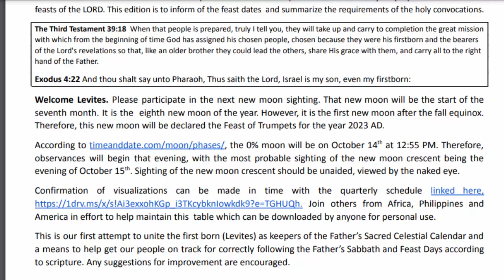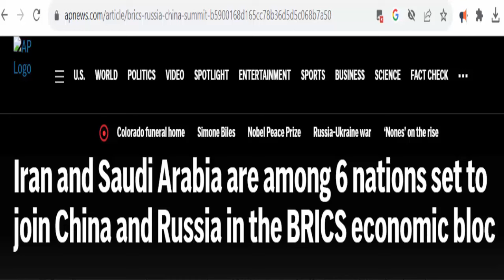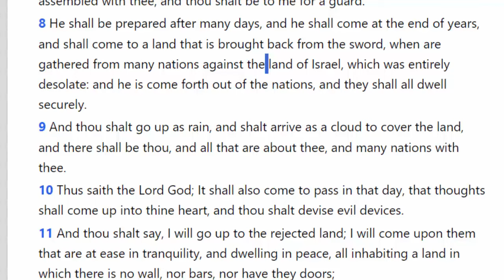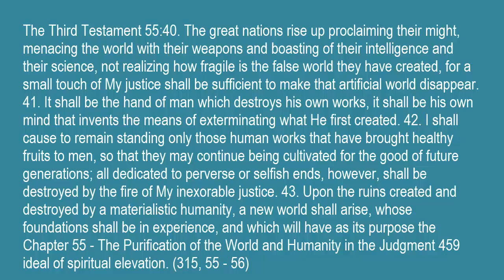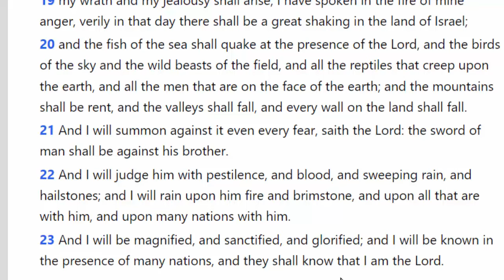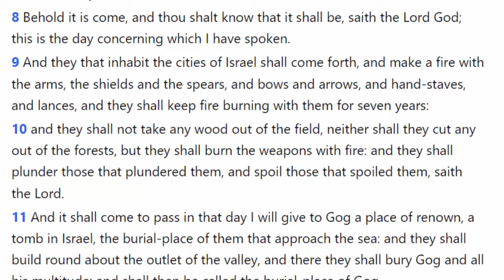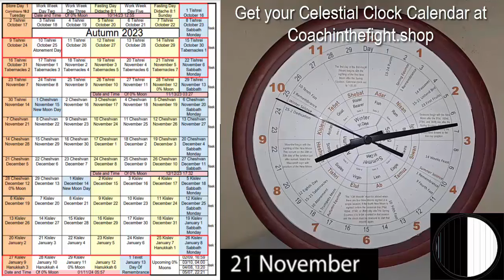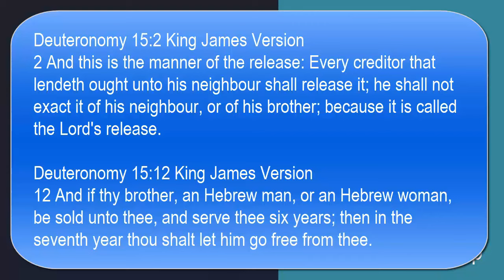Is Israel At War? Why? Ezekiel 38 39 Armageddon Israel Russia China Iran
Has WW3 Started? Is this the Global Reset? Is this Armageddon?  Day Of The LORD or the Rapture? Ezekiel 38 39 has the answers.

A deep dive into Ezekiel 38 39 for answers about the Middle East Wars.  Why it started and how it all will end.

Get Ready for the Fall Feast

October 11, 2023    Volume 1   Issue 1

Agenda of the Fall Holy Feast Days

Morning of October 14  Ring Of Fire Eclipse    [Action: Observe the Annular Solar Eclipse that ends the Summer Season of 2023]

Eve of October 15   The Memorial Blowing of Trumpets (hear the sound of the trumpet)   [Required Action: Shema Revelation 12 Sign in the Sky 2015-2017]

Eve of October 24   Atonement Day (Afflict your soul)    [Required Action: Blow The Trumpets on Atonement Day in the Jubilee 2024]

Eve of October 29 – November 5  The Feast of Tabernacles (Rejoicing in booths with branches) [Required Action: Read The Book Of The Covenant Exodus 20-23 during the Sabbatical Year 2023]

November 6  The Great 8th Day (the closing day of Tabernacle)    [Required Action: Read The Book Of The Covenant Exodus 20-23 during the Sabbatical Year 2037]

This is our first newsletter as we restore the paths to dwell in  and repair the breaches. Today we prepare for the Autumn feasts of the LORD. This edition is to inform of the feast dates  and summarize the requirements of the holy convocations.

The Third Testament 39:18  When that people is prepared, truly I tell you, they will take up and carry to completion the great mission with which from the beginning of time God has assigned his chosen people, chosen because they were his firstborn and the bearers of the Lord's revelations so that, like an older brother they could lead the others, share His grace with them, and carry all to the right hand of the Father.

Exodus 4:22 And thou shalt say unto Pharaoh, Thus saith the Lord, Israel is my son, even my firstborn:

Welcome Levites. Please participate in the next new moon sighting. That new moon will be the start of the seventh month. It is the  eighth new moon of the year. However, it is the first new moon after the fall equinox. Therefore, this new moon will be declared the Feast of Trumpets for the year 2023 AD.

the 0% moon will be on October 14th at 12:55 PM. Therefore, observances will begin that evening, with the most probable sighting of the new moon crescent being the evening of October 15th. Sighting of the new moon crescent should be unaided, viewed by the naked eye.

Confirmation of visualizations can be made in time with the quarterly schedule linked Join others from Africa, Philippines and America in effort to help maintain this table which can be downloaded by anyone for personal use.

This is our first attempt to unite the first born (Levites) as keepers of the Father’s Sacred Celestial Calendar and a means to help get our people on track for correctly following the Father’s Sabbath and Feast Days according to scripture. Any suggestions for improvement are encouraged.